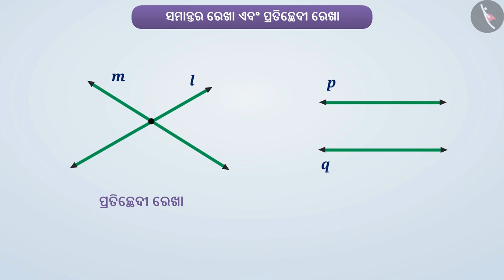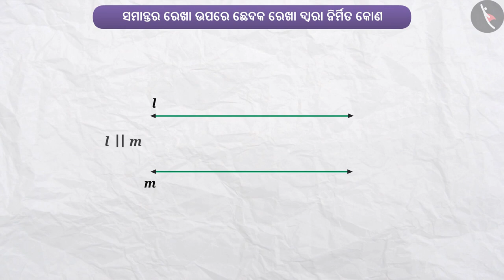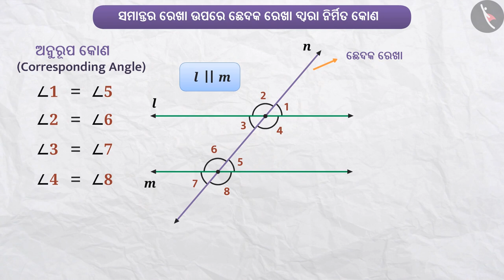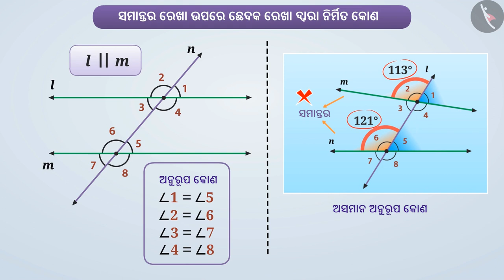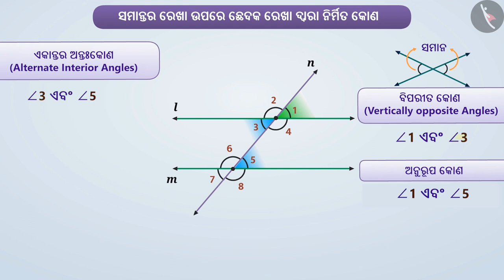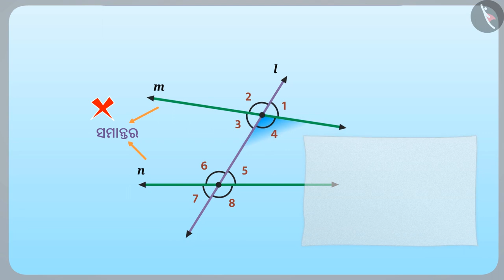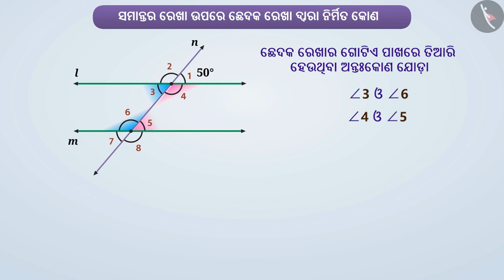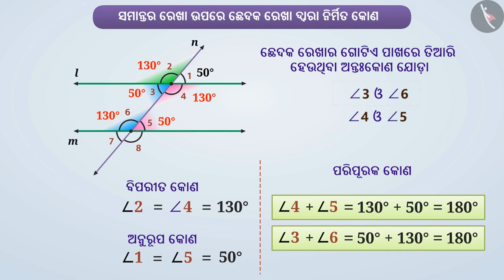ସମାନ୍ତରାଳ ରେଖା ଉପରେ କୋଣ|Part 1/4|Angles made on Parallel Lines|Odia|Class 7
ସମାନ୍ତରାଳ ରେଖା ଉପରେ କୋଣ|Part 1/4|Angles made on Parallel Lines|Odia|Class 7 | ରେଖା ଓ କୋଣ  | कक्षा 7 | NCERT | ରେଖା ଓ କୋଣ

Angles made on Parallel Lines | Lines and Angles | Grade 7 | NCERT | Lines and angles

Welcome to part 1 of Angles made on Parallel Lines. In this video, we will discuss the concept of Angles made on Parallel Lines.